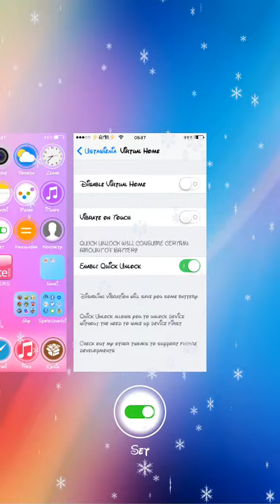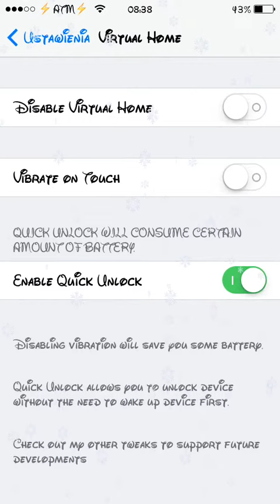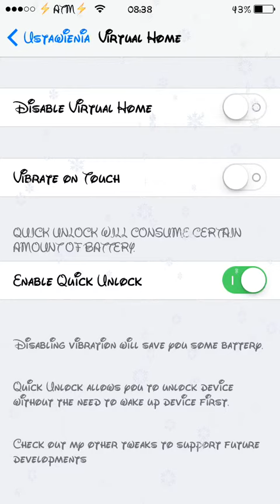VirtualHome [iPhone 5s] iOS7 Kompatybilny Cydia Tweak [Recenzja] [PL] [Jailbreak][January 2014]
Tweak Full Cydia Name: VirtualHome